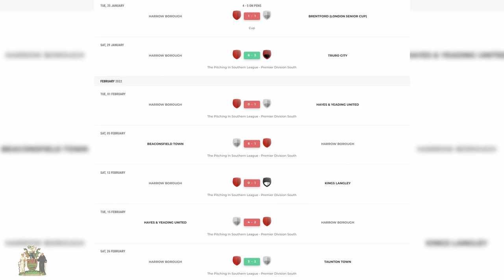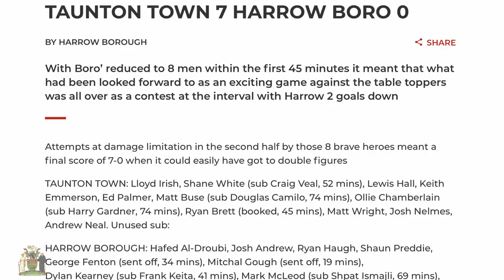Taunton Post Match Reaction